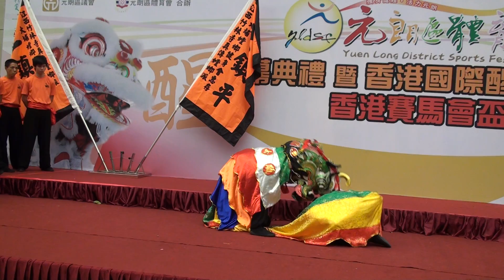江西竹林寺大埔螳螂健身會麒麟表演- 賀元朗區體育節2012